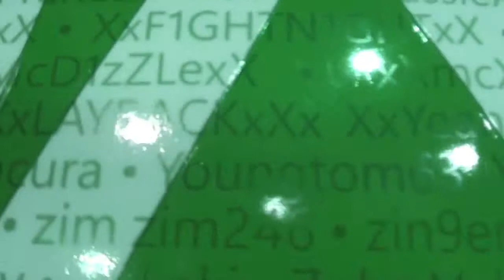EB Expo 2013 With Dan & GamersInc! - Day 1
Dan is joined by some friends and some of the GamersInc clan at EB Expo 2013! =]